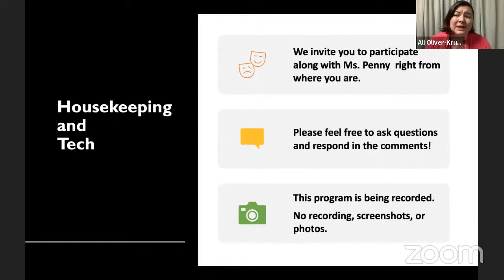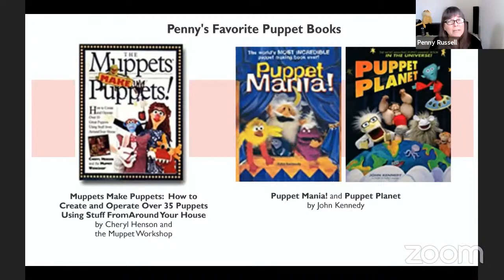Puppets with Penny - Saturday Mornings in April - InterAct Story Theatre